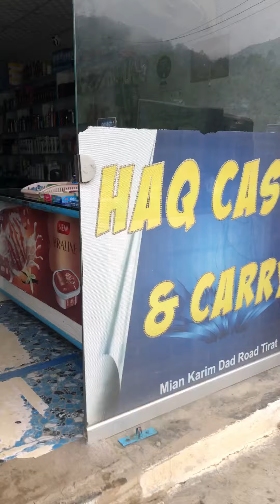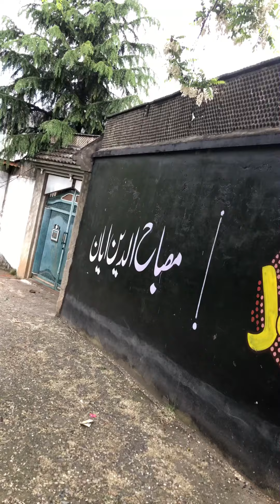My day within 2 minutes | mibrar vlogs | funny vlogs | Pashto vlogs